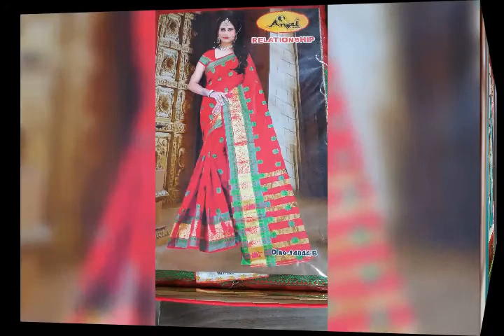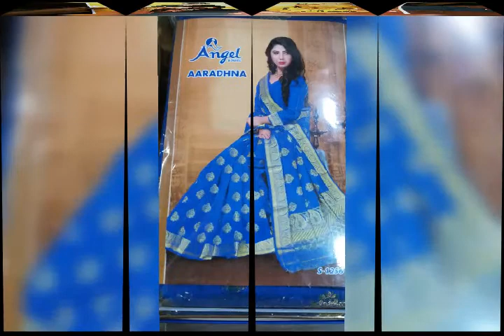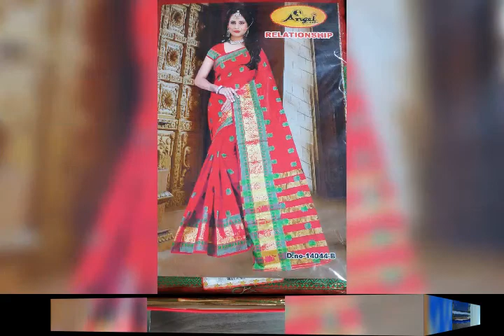Aamar hiaar maajhe lukiye chhile, dekhte aami paaini tomai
Angel sarees